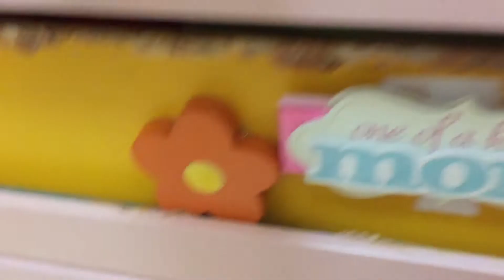more dares.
Hey guys! It woofie here and today I am doing more dares with my LPS! By the way my mascot's name is Nicole.